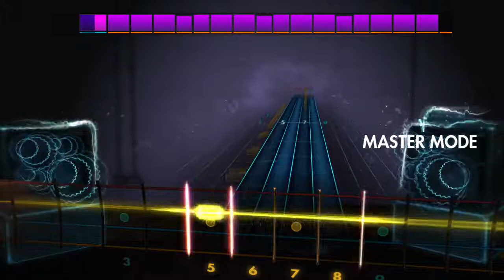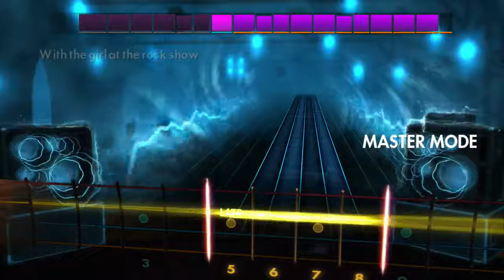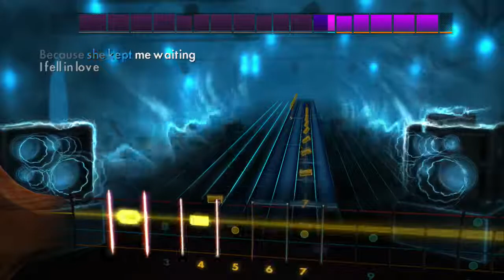rocksmith2014 the rock show